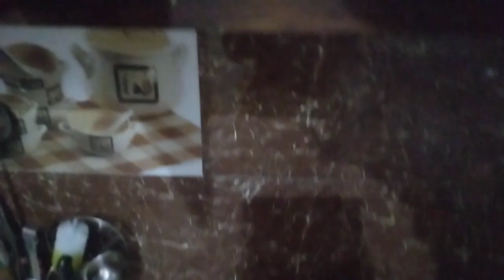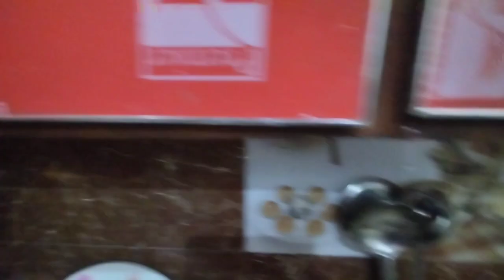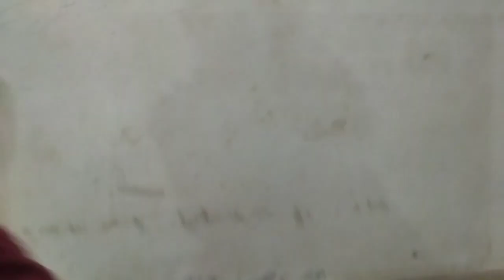bachpan ki yaden taaja ho Gai 🥰🥰🥰